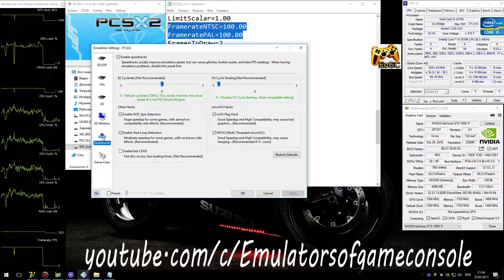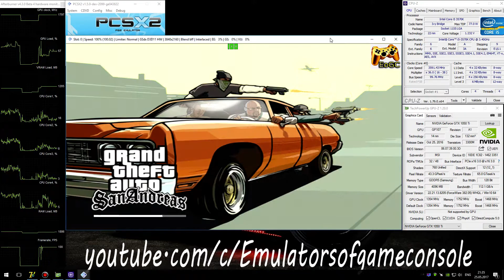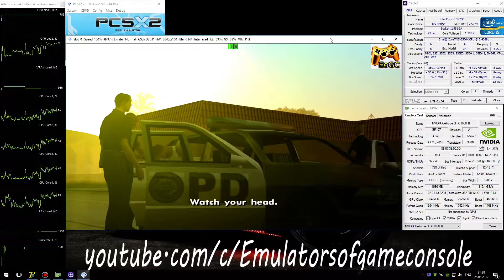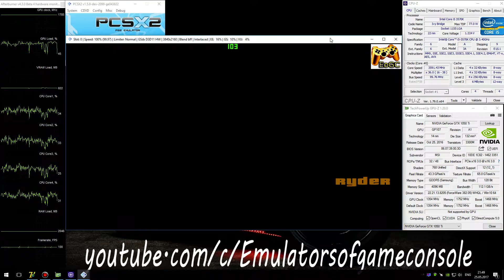PCSX2 1.5.0 PS2 Emulator - GTA: San Andreas (2004). Ingame 4K 100FPS. Dx11 #2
My Spec:
Grand Theft Auto: San Andreas (U) + BIOS (U) 1.60
Realtime Footage
Сан Андрэс для PS2 в 4K :D
Как по мне, то это лучшая версия данной игры.
Запускается нормально. Звук ОК. Графика ОК. Производительность отличная (на 100фпс получается ощутимо плавнее, чем в дефолте, а если ваше железо даст 120фпс, то это вообще шикарно).
Небольшое замечание по графике - в SW режиме это работает отлично и на стабильных 60фпс со всеми эффектами как на PS2, единственный минус что разрешение рендера низковатое. В HW (смотри видео) полностью вырезан постпроцессинг (солнечное освещение, горячий воздух...) и визуально это делает картинку гораздо проще.
По настройкам (Settings):
- DirectX 11,
- Render Custom 3840*2160p,
- Mipmaping: Off,